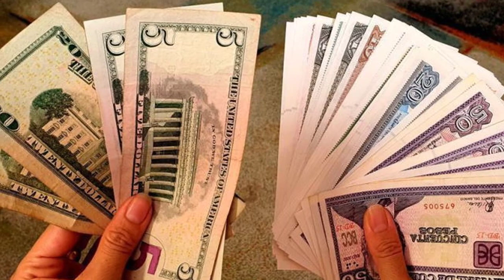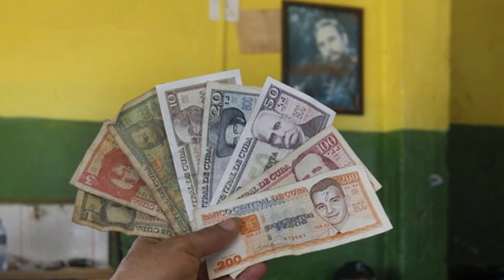ULTIMAS NOTICIAS DE HOY EEUU Y CUBA Y BIDEN NOTICIAS EN CUBA HOY, EEUU HOY 6 FEB 2023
Nuestros Hashtags:eeuuycuba